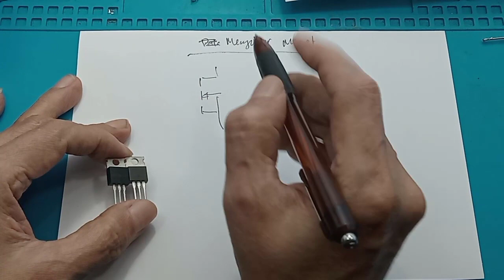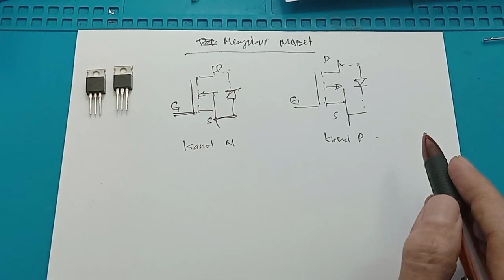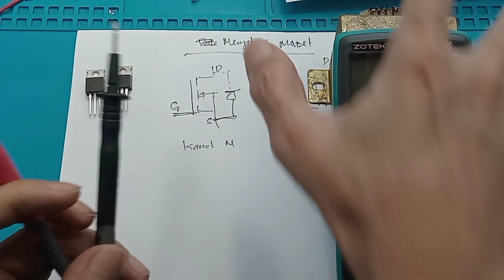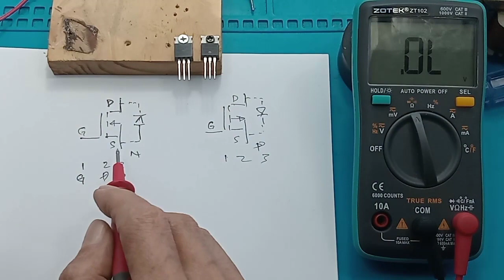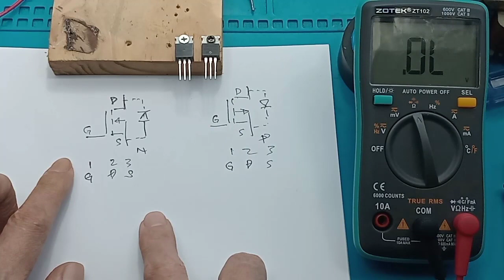Cara mengukur Mosfet Cara cek mosfet Menentukan Pin Mosfet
00:00 Radal05
00:12 Cara mengukur mosfet
00:32 Macam mosfet
01:00 Lambang mosfet
01:40 Cara Mengukur dioda
04:00 Menentukan pin Mosfet